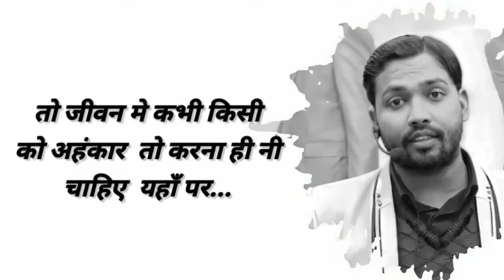New Inspirational video